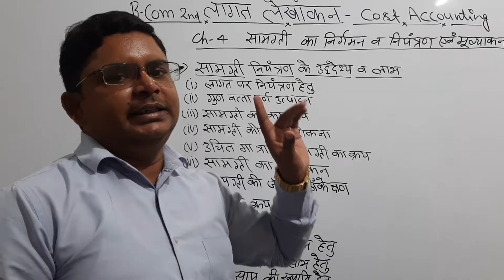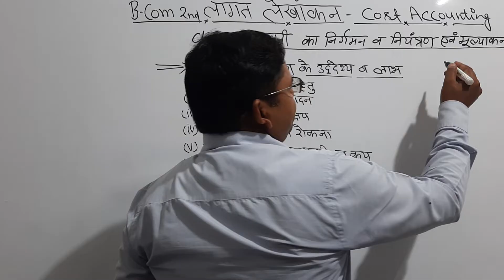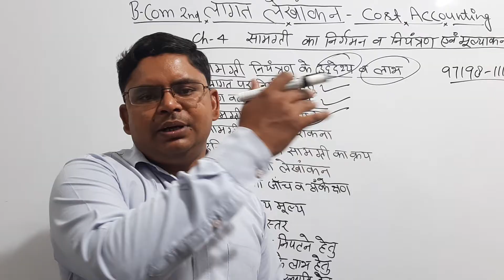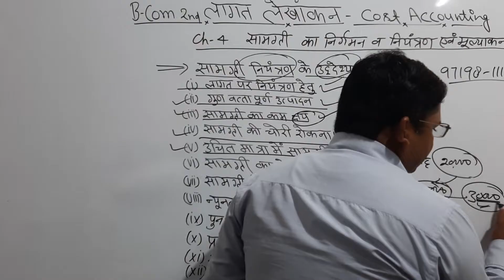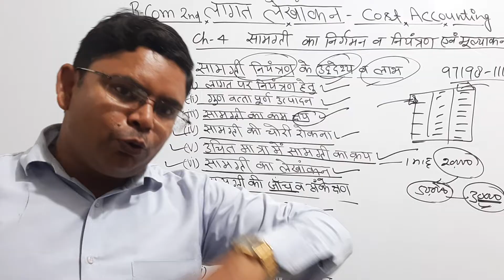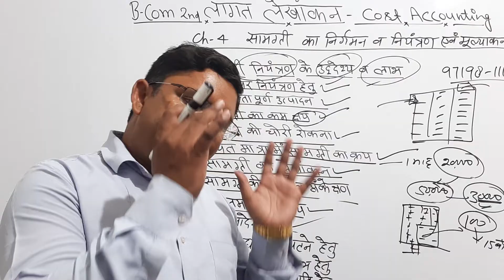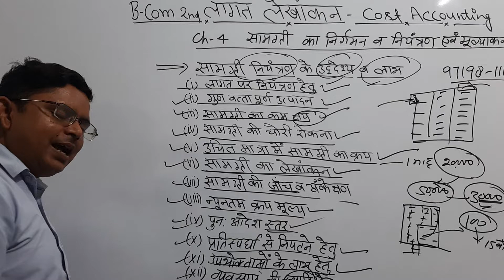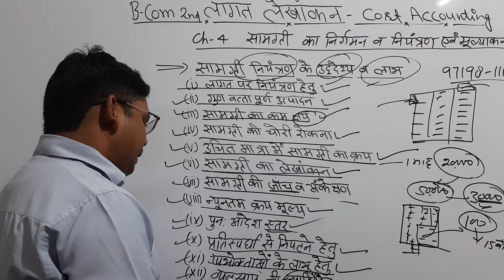issues of material in cost accounting objects and advantages of material control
issues of material in cost accounting